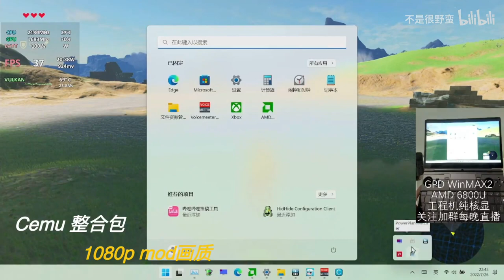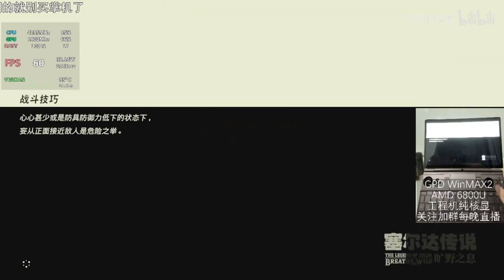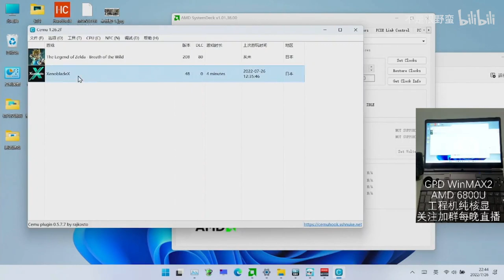720P and 1080P The Legend of Zelda: Breath of the Wild on 6800U GPD WIN MAX 2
Crowdfunding happening
The price starts $999 shipping free